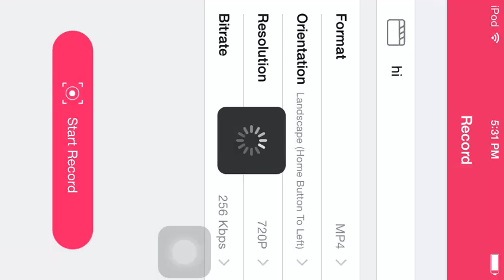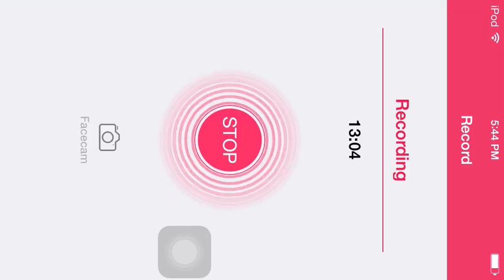Awesome Survival Ep.7 Mining is good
Awesome Survival is awesome because of the awesomeness it has,and sorry it keeps on crashing,but still awesome and stick tell the end good bye :)